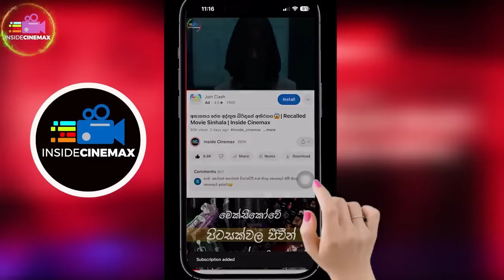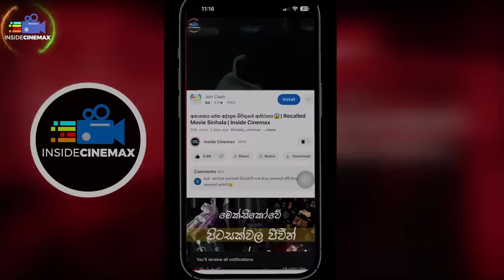හැම තත්පරයකම හදගැස්ම වැඩි කරවන සුපිරිම Spanish Horror චිත්‍රපටයක😱| Movie Sinhala | Inside Cinemax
ප්‍රශ්නය
Econ නම්
උත්තරය

රෑ නින්දෙන් බය වෙලා ඇහැරෙන හැමෝම බිලිගන්න මාරාගේ ආත්මය 😱| Movie Sinhala | Inside Cinemax

𝙈𝙤𝙫𝙞𝙚𝙨/𝙏𝙑 𝙎𝙚𝙧𝙞𝙚𝙨
* 𝙍𝙚𝙫𝙞𝙚𝙬𝙨
* 𝙏𝙧𝙖𝙞𝙡𝙚𝙧𝙨
* 𝙎𝙪𝙗𝙩𝙞𝙩𝙡𝙚𝙨
* 𝘿𝙤𝙬𝙣𝙡𝙤𝙖𝙙